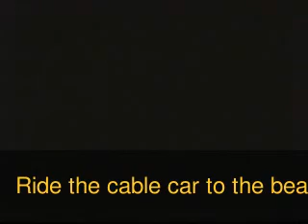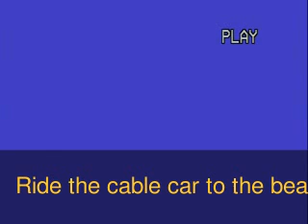America Tour /2002 in San Jose California Part#3